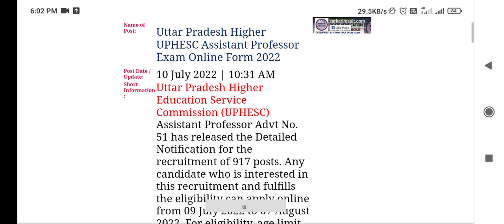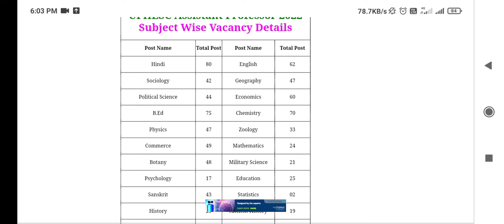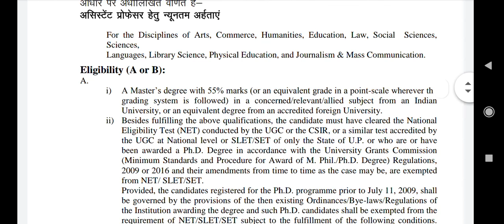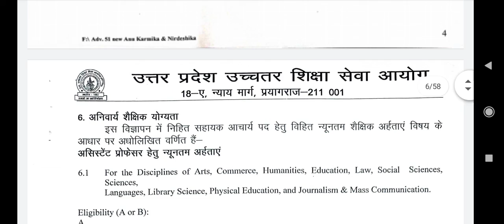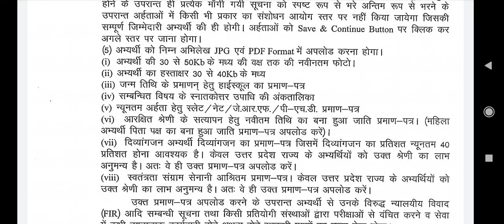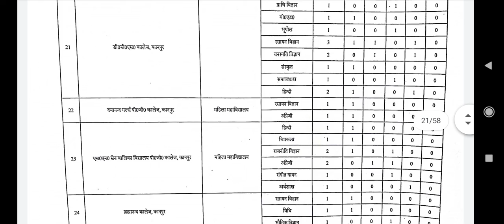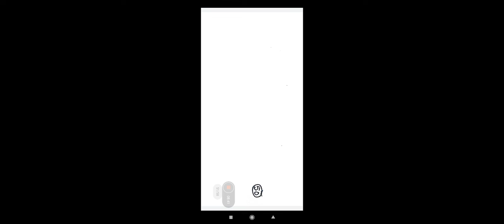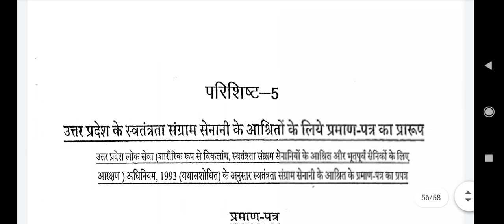Uttar Pradesh Higher UPHESC Assistant Professor Exam Online Form 2022